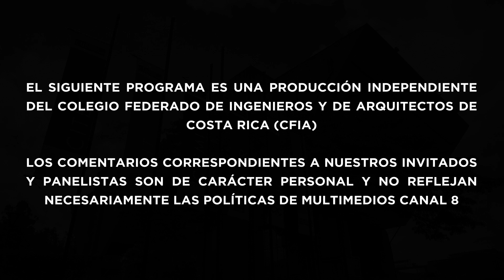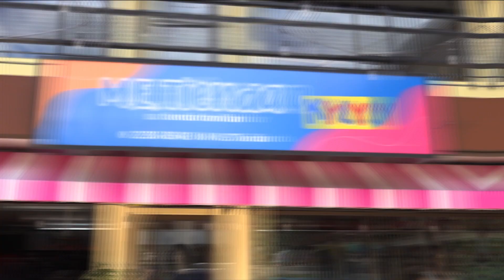Sinergia CFIA TV: Construcción Sostenible